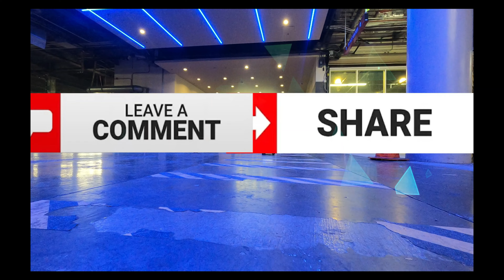OnlyFans CDevinn Meet Up + Supercharger Review @ Chula Vista, CA 4K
Her Fashion Valley Go-To Supercharger Review @ San Diego, CA 4K
Charge Car/ Recharge Body Supercharger Review @ San Diego, CA 4K
Beacon Hilltop Supercharger Review @ Carlsbad, CA 4K
"Groovinator" Supercharger Review With DJ Dripp @ Temecula, CA 4K
Authentically Menifee Supercharger Review @ Menifee, CA 4K
Border Station Shopping Supercharger Review @ San Ysidro, CA 4K
Cookieeees & Top Floor Supercharger Review @ Redlands, CA 4K
Outlet Ocean View Supercharger Review @ San Clemente, CA 4K
SJC Supercharger Review @ San Juan Capistrano, CA 4K
Off Target Supercharger Review @ San Clemente, CA 4K
Torrey Hills Supercharger Review @ San Diego, CA 4K
Legoland + Outlet Supercharger Review @ Carlsbad, CA 4K
La Jolla Supercharger Review @ San Diego, CA 4K
Give Me Liberty Station, Or Give Me Death - Supercharger Review @ San Diego, CA 4K
1 of 2, Secured INDOOR Supercharger Review @ Downtown San Diego, CA 4K
2 of 2, Secured INDOOR UNLISTED Destination Charger Review @ Downtown San Diego, CA 4K
Balboa Mesa Supercharger Review @ San Diego, CA 4K
Grossmont Trolley Center, INdoor Supercharger Review @ La Mesa, CA 4K
Friars Mission Supercharger Review @ San Diego, CA 4K
Chicago Track Driver - Supercharger Review @ Vista, CA 4K
Sunset Supercharger Review @ San Marcos, CA 4K
NASHVILLE
Oppa Gundam Style Supercharger Review (INDOORS) @ The Promenade In Temecula, CA 4K
Ontario Town Square INDOOR Supercharger Review @Ontario, CA 4K
INDOOR UNLISTED Destination Charger Review @ Ontario, CA 4K - BHS Shout Out
San Diego, CA Supercharger - Qualcomm Incorporated
Mira Mesa, CA Supercharger
Mission Viejo, CA Super Charger
Mission Viejo, CA UNLISTED INDOOR Destination Charger
Best Superchargers On The 5 Freeway - 2022
Best Tesla Chargers In Las Vegas - 2022
Killer 17 Supercharger Road Trip On Highway 17 - Santa Cruz to San Jose Supercharger 4K
Studio City, CA - Universal Studios Destination Charger

Thanks to "Chelsea" aka "OnlyFans cdevinn"!

How does the Eastlake Village Marketplace Supercharger in Chula Vista, CA rate in the categories of: